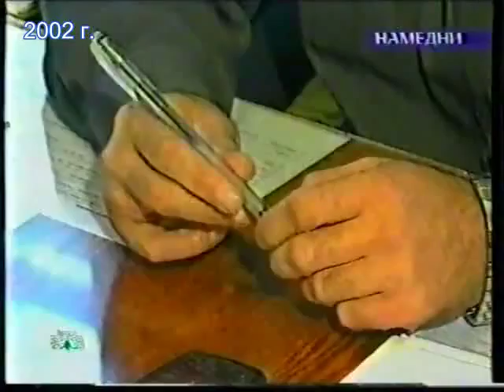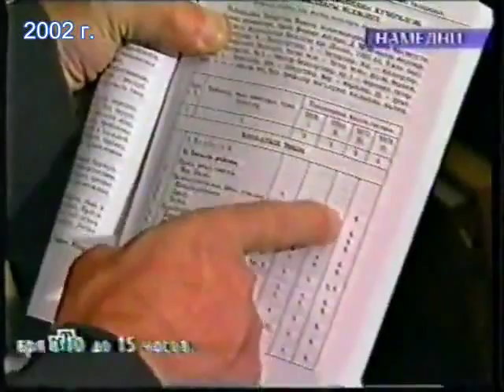О положении татар в Башкортостане, НТВ 2002 г.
Директор гимназии из башкирского города Белебей Нурмухаммет Хусаинов, который во время визита Путина в Казань рассказал ему о том, каково живется татарам в Башкирии, был уволен с работы.
"Перед Владимиром Путиным, Минтимером Шаймиевым и главой Башкирии Муртазой Рахимовым Хусаинов выступил 30 августа 2002 на Всемирном конгрессе татар. "Я не надеялся, что мне удастся говорить не только перед Шаймиевым, но и перед Путиным!" - рассказал он Газете. Тем не менее его включили в состав небольшой группы делегатов для встречи с президентом России и предоставили слово:
"Выступал я, кажется, вторым. Сказали, что у меня три минуты, но дали говорить целых двенадцать".
Хусаинов подробно рассказал президентам, как в Башкирии притесняют татар: записывают целыми деревнями в башкиры, закрывают татарские школы. В связи с этим Муртаза Рахимов вынужден был оправдываться перед Путиным и заверять, что сам настаивает на том, чтобы дети изучали татарский язык.
"Хочешь, чтобы в твою деревню провели газ, проложили асфальт -записывайся башкиром. Хочешь поступить учиться, работать - пиши в анкете, что ты башкир. Хочешь остаться директором,депутатом, начальником - выступи и скажи, что хоть ты и твои односельчане и говорите по-татарски, но на самом деле являетесь насильно отатаренными башкирами!" - возмущается Хусаинов.
Тогда его восстановили. Сейчас, в 2015 году уже при новом Президенте Башкортостана Н.Хусаинов вновь уволен с работы без объяснения причин.